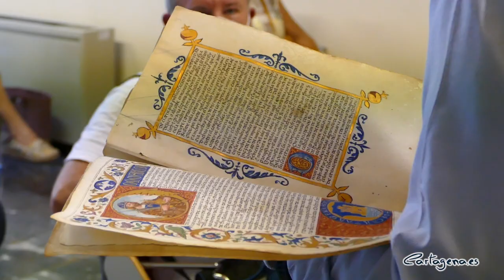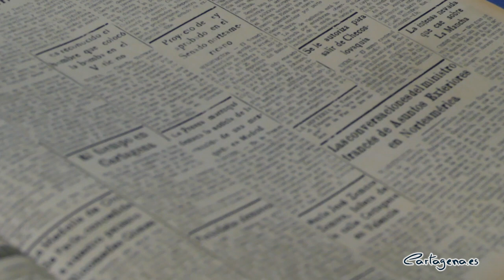El Archivo Municipal muestra la historia de Cartagena desde hace 775 años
Un recorrido por la historia de la ciudad es lo que ofrece el Archivo Municipal de Cartagena, que este jueves y mañana viernes está ofreciendo una jornada de puertas abiertas. Las visitas guiadas se están realizando con motivo del Día Internacional de los Archivos, que se celebra cada 9 de junio; y este año cuenta con el lema EmpoderarLosArchivos.

De este modo, y teniendo en cuenta las restricciones por el Covid-19, se recorren las instalaciones del Archivo ubicado en el edificio del Parque de Artillería. El pase se inicia con la exposición sobre Isaac Peral, que se está realizando de forma temporal para conmemorar los 170 años de su nacimiento en Cartagena.

Además, los visitantes, de la mano de las explicaciones de los archiveros, conocen con especial atención algunos de los principales documentos que marcan la idiosincrasia de la ciudad. Entre ellos se encuentra un escrito de Alfonso X El Sabio, que data de 1254. En él se fijan los límites geográficos de Cartagena, que prácticamente han permanecido inalterables hasta la fecha, coincidiendo así con la delimitación del actual término municipal. Este papel, de gran tamaño, fue adquirido en 1986 por un millón de pesetas a un anticuario, tras constatar que se trataba del original.

En el archivo también se conserva una copia de los Fueros de Córdoba. Este documento, que data de 1246, fue guardado bajo llave en un cofre, debido a su importancia para los intereses de la ciudad. En él, el Rey de Castilla Fernando III concedía una serie de privilegios y exenciones fiscales a las personas que poblasen Cartagena. Con ello buscaba incentivar la llegada de gente a la ciudad tras expulsar a los musulmanes. Se fue renovando con el paso de cada monarca hasta el siglo XVIII, con Carlos III.

775 AÑOS DE HISTORIA

El Archivo cumple 775 años de vida este 2021, siendo comparable su antigüedad con el Obispado y el Concejo. El responsable del Archivo, Antonio Pedreño, y el técnico y cronista de la ciudad Luis Miguel Pérez Adán, detallan que este centro del Ayuntamiento de Cartagena cuenta con una extensa biblioteca de la ciudad, que aglutina más de 10.000 volúmenes. También dispone de cartografía, estandartes, documentos, vídeos, material sonoro e imágenes históricas. E, incluye, ediciones de todos los periódicos que ha tenido la ciudad: El Noticiero, El Eco, El porvenir, La tierra, Línea, El Faro, La Verdad y La Opinión.

El Archivo está abierto para que la ciudadanía pueda conocer in situ estos tesoros históricos de Cartagena. Si bein, muchos de ellos se pueden consultar también de forma digital gracias a los esfuerzos del personal y a las colaboraciones de este organismo municipal con Cadena Ser o TeleCartagena. Además, el Archivo desempeña un papel crucial en el ámbito administrativo, ya que gestiona la documentación que genera el propio Ayuntamiento en su día a día.

Entre los retos futuros del personal municipal del Archivo se encuentra la búsqueda de documentación relativa a los siglos XIII, XIV y XV, que corresponde a la Edad Media. De este período solo constan 80 documentos, por lo que la información sobre Cartagena de esta época solo se conoce a groso modo. Según el propio cronista Pérez Adán, "creemos que de forma interesada se extravió o desapareció esta información durante la época, ya que podía resultar muy comprometedora para la población de entonces, debido a que se estaba librando la Rebelión de los Comuneros". Los trabajadores del Archivo están rastreando la pista de estos textos en otros archivos, hasta el momento sin éxito, pese al esfuerzo que están realizando y les está llevando a consultar en otros fondos, como el de Cuenca.

Antes de ubicarse en el Parque de Artillería en la década de los 90, el Archivo se encontraba en el centro cultural El Luzzy, y hasta el siglo XX se ubicó en la Casa del Concejo (actual Palacio Consistorial de Cartagena). En el Parque de Artillería acoge ahora también diferentes exposiciones temporales, como la de Isaac Peral, en la que se puede ver incluso una maqueta del submarino del inventor cartagenero en la que se recrea el interior del mismo y sus mecanismos.

Próximamente, el Archivo tiene previsto realizar una muestra del fotógrafo José Casaú. Se hará una selección representativa de las cerca de 10.000 imágenes que este retratista lorquino hizo a la población de Cartagena que pasaba por su estudio de la calle Mayor. Así, el responsable del Archivo Antonio Pedreño resume que el Archivo también procura preservar y divulgar el legado popular e identitario de la ciudad y de la comarca del Campo de Cartagena.